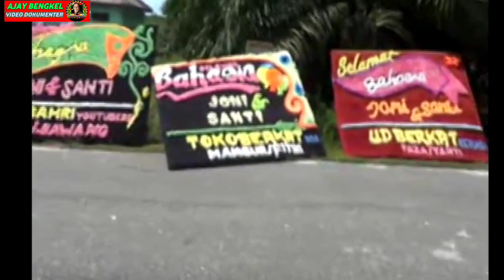DISC1.Pesta nikah anak dari keluarga pajri di pemuka#acehsingkil